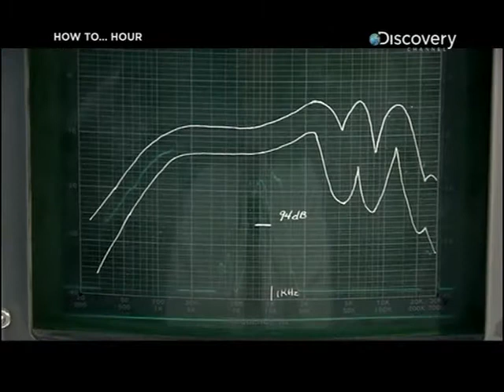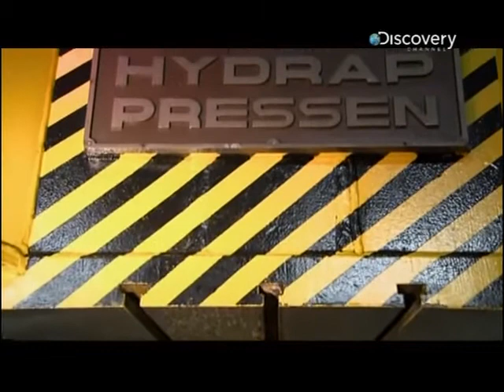Discovery Channel. Fabrikasyon 8. Bölüm (Nasıl Yapılır)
Belgesel Dünyasının kanallarından biri olan Discovery Channel'ın kanalının "NASIL YAPILIR"  serisi 8.Bölümü ile karşınızda milyonları ekrana kilitleyen ve çok sevilen seriyi keyifle izlemenizi dileriz.